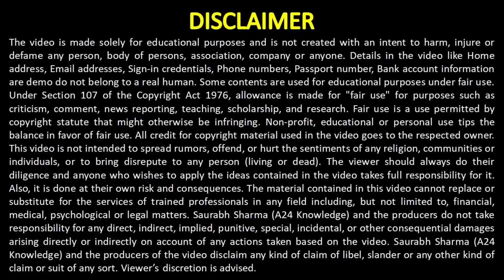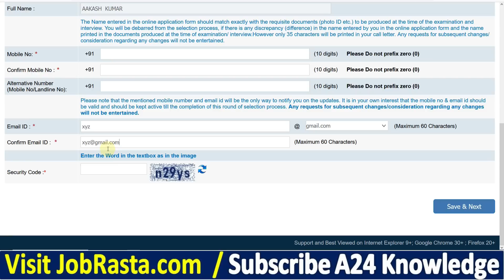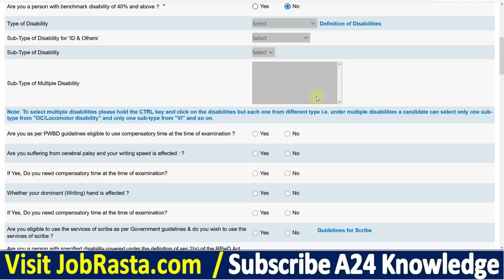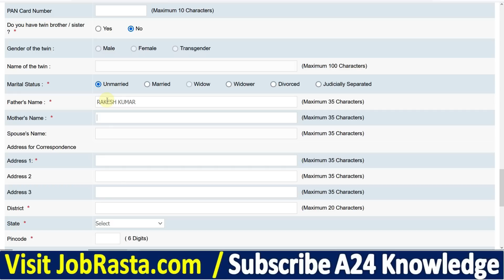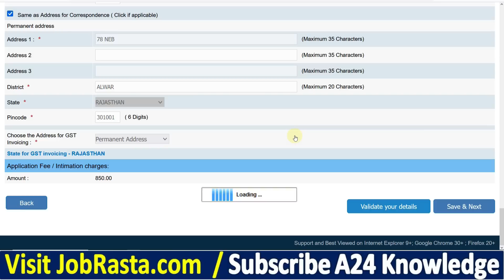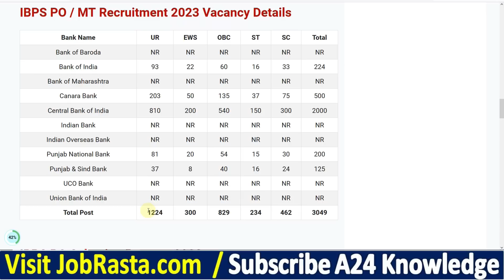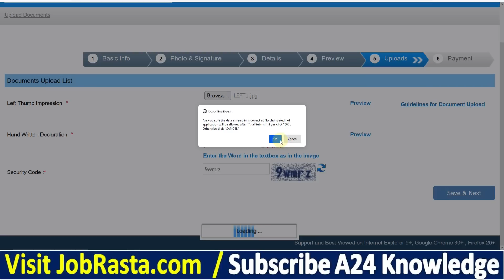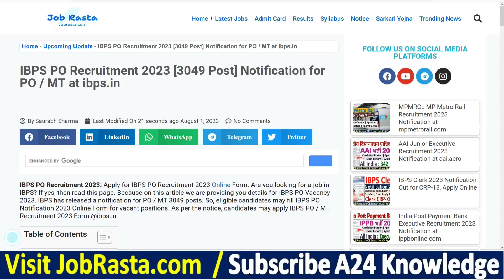IBPS PO Online Form 2023 Kaise Bhare 🔥 How to Fill IBPS PO Form 2023 🔥 IBPS PO MT Form Fillup 2023 🔥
In this Video we discuss IBPS PO Online Form 2023 Kaise Bhare, How to Fill IBPS PO Form 2023 & IBPS PO MT Form Fillup 2023

IBPS PO Recruitment 2023: Apply for IBPS PO Recruitment 2023 Online Form. Are you looking for a job in IBPS? If yes, then read this page. Because on this article we are providing you details for IBPS PO Vacancy 2023. IBPS has released a notification for PO / MT 3049 posts @ibps.in